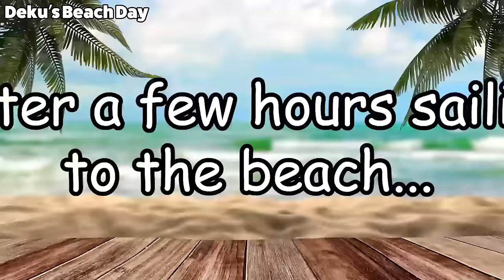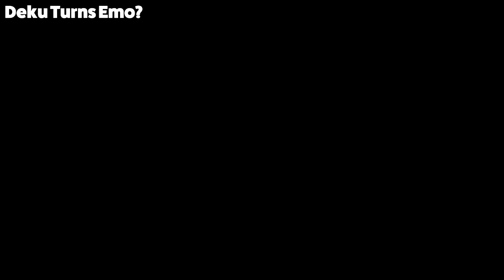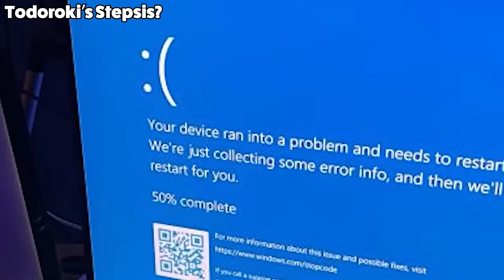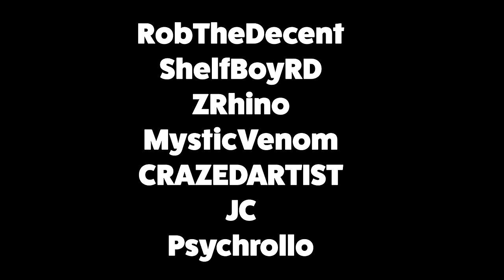KREMIT'S BEST OF 2023 (MHA VR)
Thank you all for arguably the best year of my life. 2023. What an awesome year. My girlfriend, my family, my friends, everyone I've worked with, the recordings, etc... It's been a remarkable year for me and the channel. Posting some of the best content we've every posted, and some of the highest quality anime VRChat content on Youtube. And I'm proud of it. I've spent over 20+ hours compiling THE BEST moments from every MHA video we've posted this year. Every moment you skip to in this video is a funny scene so grab a snack, get a drink, and sit back and relax while you watch my BEST moments from this whole year in one video! Thank you again for all your support. I love making content and garnering an amazing community who enjoys what we post. See you guys on the next upload soon!

Video Timestamps:
00:00:00 Deku's Girlfriend
00:01:35 Deku and Bakugo Get EXPOSED
00:02:50 Eri goes to Daycare
00:03:43 Momo Teaches Deku A Lesson...
00:05:19 Chainsaw Man gets a Quirk
00:07:00 Deku’s Stepsis?
00:10:21 Deku Escaped The Backrooms...
00:11:49 Eri Babysits Deku...
00:12:52 Deku and Bakugo BREAK UP!!!
00:14:17 Deku Becomes a Dad
00:15:18 Todoroki and Momo FALL IN LOVE!
00:17:03 Deku’s First Kiss?
00:19:44 Deku Gets Expelled!
00:21:46 Chainsaw Man gets a LOST in the BACKROOMS!
00:23:20 Froppy’s Addicition
00:24:57 Deku’s Stepbro?
00:33:35 Momo’s New Quirk?
00:37:18 Eri is a VILLAIN
00:38:53 Deku and Bakugo’s HEROHUB...
00:42:45 DEKU TRIED THE GRIMACE SHAKE!!
00:47:37 Deku’s Beach Day
00:51:50 Deku Turns Emo?
00:55:28 Todoroki’s Stepsis?
00:59:43 Uraraka CHEATS On Deku...
01:03:41 All Might’s NEW Quirk?
01:06:29 Momo’s New Boyfriend?
01:10:10 Deku and Uraraka’s Date
01:13:03 DEKU GETS CANCELED!
01:16:27 Deku Has A CRUSH On Momo!
01:18:58 Ochako’s New Quirk?
01:21:40 Deku Starts A Family
01:25:20 Deku’s Baddies
01:27:53 Toga Kidnaps Deku!
01:31:48 Deku CHEATS on Ochako
01:36:34 Deku and Bakugo get SUS...
01:41:25 Ochako Gets Plastic Surgery
01:46:00 Bakugo’s NEW Girlfriend!
01:48:47 Ochako and Momo LOVE Eachother
01:53:20 Nejire’s Naughty Secret?
01:57:26 Todoroki Turns Emo?
02:00:51 DEKU FIGHTS SKIBIDI TOILET!!
02:04:31 Eri Gets TRAPPED in the BACKROOMS
02:09:13 Deku’s Beach Vacation
02:14:52 Deku Turns Into A Villain?
02:20:07 Toga’s New Quirk?
02:24:23 Mineta is a PERVERT?
02:29:06 Deku and Bakugo get SUS...
02:34:45 Deku and Ochako’s Love Story!
02:38:34 Toga’s Obsession With Deku
02:41:56 Deku and Bakugo get SUS...
02:44:12 Eri Becomes An Adult!
02:46:56 Bakugo Babysits Eri
02:49:28 Mina Ashido’s Boyfriend?
02:51:54 Momo’s Beach Day
02:55:31 Momo Babysits Eri
02:57:25 Todoroki’s Stepmom?
03:02:08 What if Deku Liked Mineta?
03:04:43 THE END... Thank you (:

😀FRIENDS IN THE VIDEO: (All friends & gf are 21+ y/o)

Mista Cassla - @Mista_Cassla
SuperXavier - @SuperXavier

Inspired by Malachichi, Vezypoo, Masked Luchador, Arrow, Drumsy, Lolathon, EddieVR, and JoshDub - KREMIT